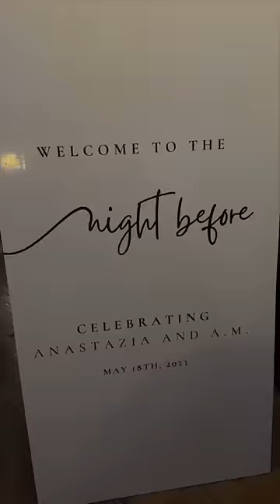GRWM FOR WEDDING NIGHT 1 IN ROME